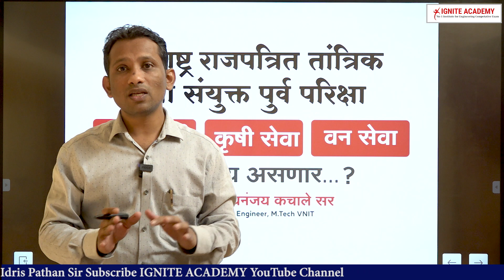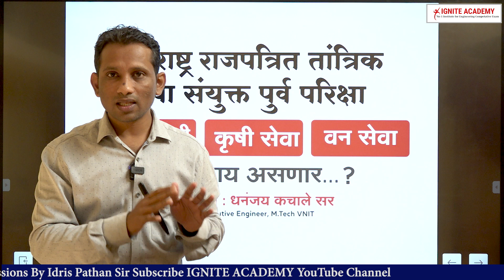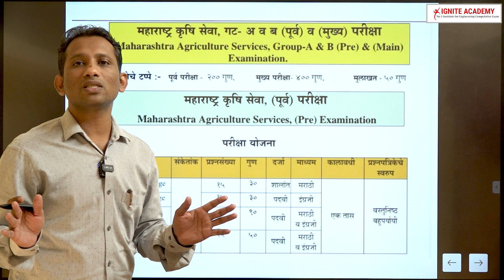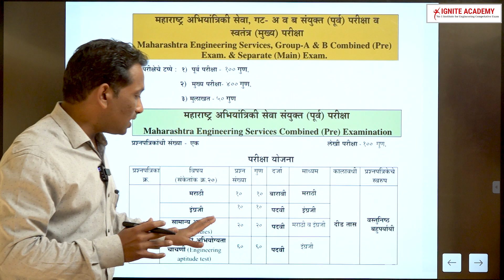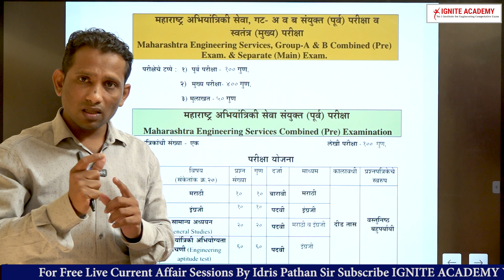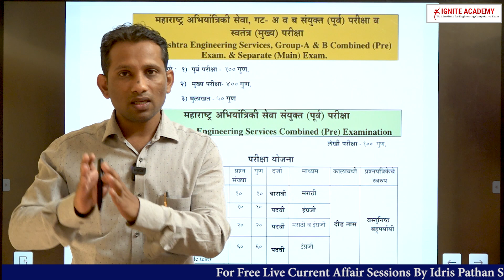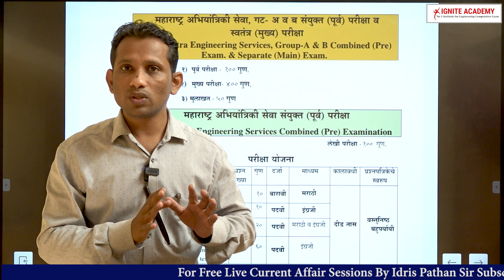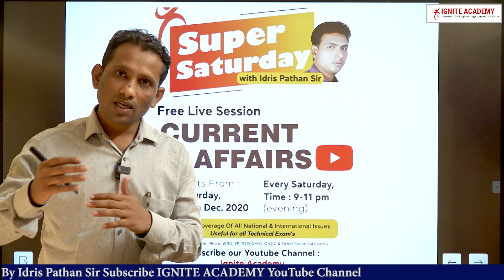New Pattern For MPSC Agriculture Services, Engineering Services & Forest Services-2021